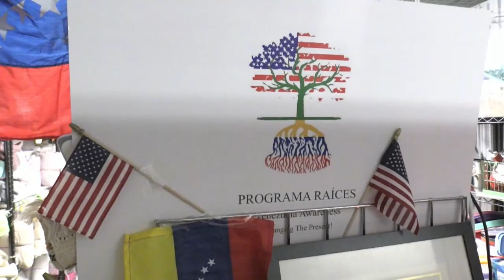Miles de venezolanos viven el drama de cruzar la frontera de México y EE.UU.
Las rutas que utilizan los migrantes venezolanos para llegar a Florida están cambiando. Si antes la mayoría viajaba cómodamente en avión, ahora miles de ellos llegan cada mes a través de la siempre peligrosa frontera de EE.UU. con México, donde corren el riesgo de ser víctimas de asaltos y violaciones o morir en el intento.